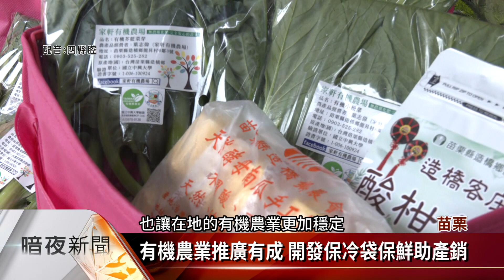行銷有機友善農產 造橋農會推保冷購物袋【客家新聞20221116】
利用循環的保冷購物袋，讓消費者支持在地農產品，苗栗縣造橋鄉農會小舖，獲得苗栗縣政府的經費補助，購買專用保冷購物袋，未來消費者到農會支持在地農產，可以事先在農會的通訊軟體下訂，然後到農會取貨，而保冷袋可以循環使用，藉此帶動在地農產的銷售，也鼓勵環保購物。